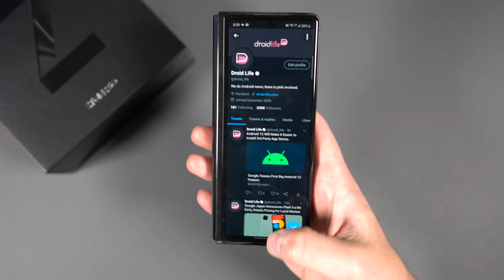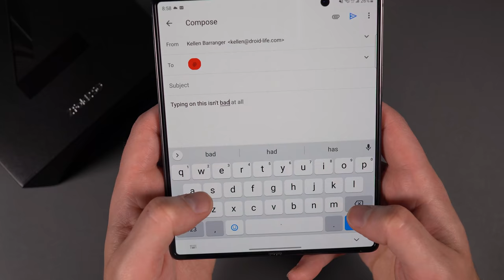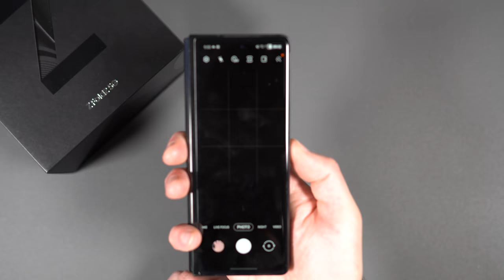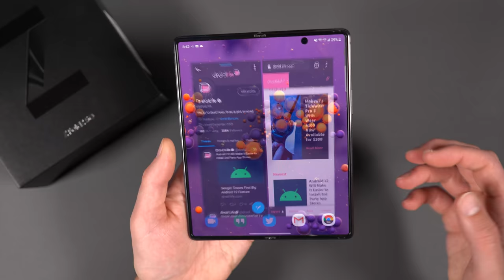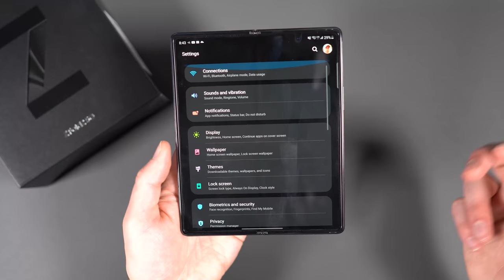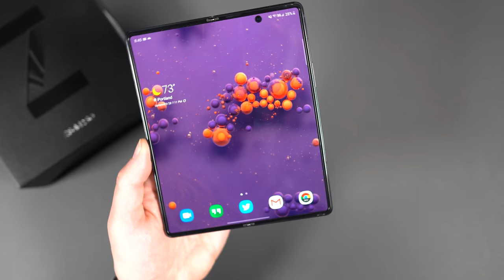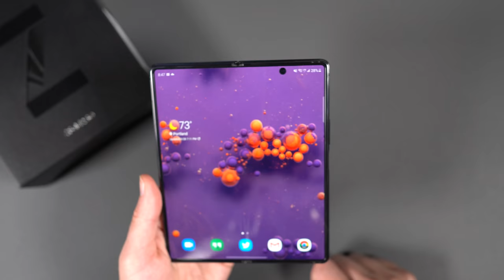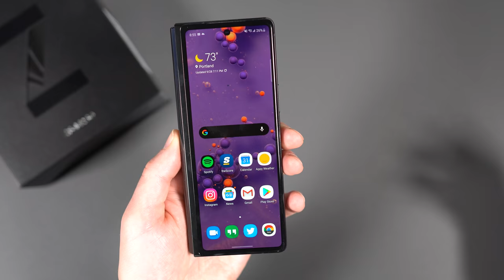GALAXY Z FOLD 2: Here's Why I'm Keeping It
We don't really do reviews on this channel any longer, but this is mostly a Galaxy Z Fold 2 review, as it runs through general thoughts on life with Samsung's newest foldable from the past two weeks.